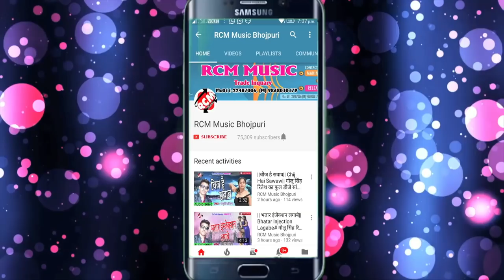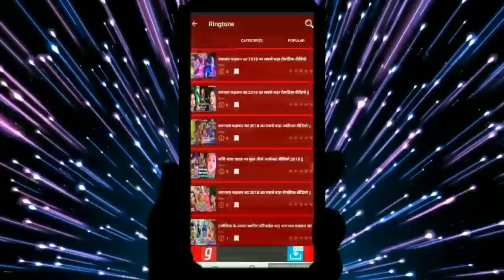Sanjeet Kumar Surya का 2018 का बड़ा आर्केस्टा सांग || देवरा बोलावे हमके मकई में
Title: Dewara Bolawe Hmake Makai me
Singer: Sanjeet Kumar Surya
Lable: RCM Music
Lyrics: Ranjay Ranjan
Music:   Nitesh Singh Nirmal
Video Director:
DOP: